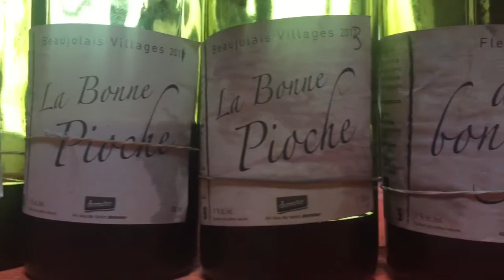Vlog #8 is all about the Beaujolais with Michel Guignier !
What a pleasure it was visiting Michel Guignier and his wife in their rural hillside farm in Beaujolais. He is a natural winemaker with some serious gravitas! The vineyards are all organic, plowed manually with a beautiful horse. So vibrant is it between the rows that the salad served with our lunch was picked direct from the vineyard! The potatoes we had grew in their garden and the fresh chevre was made by his sister in law.  The wines are sans soufre, wild, free and incredibly  aromatic, spicy and at times serious... yet capable of dancing around your tongue like they're having a little to much fun! O.. and many of his wines are Vin de France.. It seems like he could really give a crap about putting barriers around himself to fit into an AOC niche! A real rebel with a cause! Check him out!